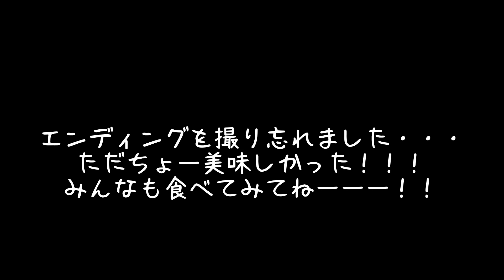【ディズニーランド】可愛すぎるミニーちゃんフードを食べてきたら最高に幸せだった！【食レポ】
《SHELL 公式グッズサイト/ My official shop》

ディズニー大好きシンガーのSHELL(シェル)です🌹💜
このチャンネルでは、自身のオリジナル曲や
ディズニーの楽しい動画をアップしています🪸
ディズニー！音楽！大好き🔥

○【大公開】"パートオブユアワールドをアースラが歌ってみた"の撮影裏側をお見せします！

○【全制覇なるか⁈】入場制限&ファストパス無しのディズニーシーで遊び尽くしてみた